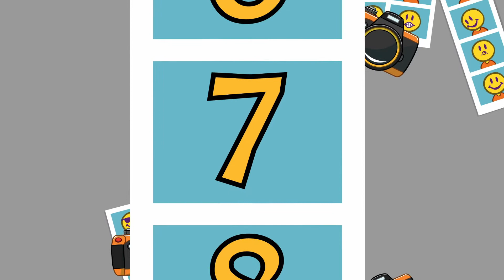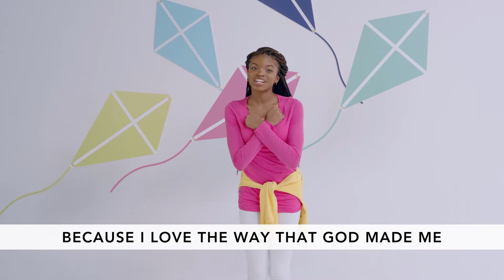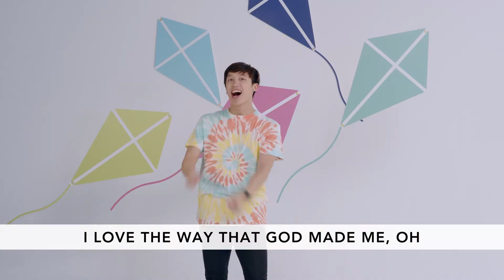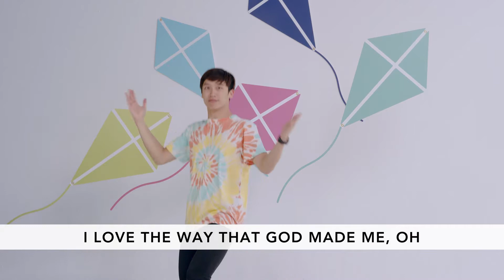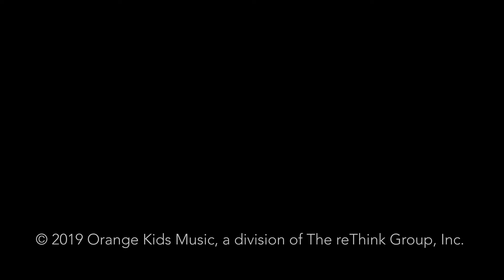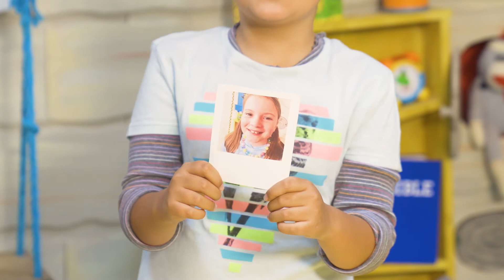How Important We Are To God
Our Story for today is inspired by Luke12:7. It tells us just how important we are to God!

Share this with friends who have kids who might appreciate this video.

WAUMBA LAND is our environment for preschool aged kids. We want to make a first impression of our heavenly father in such a way that it makes a lasting impression in the heart of a child.

Join us for our weekly Friday online service and live chat 11am (GMT+4) and YouTube & Facebook Live 6pm (GMT+4).